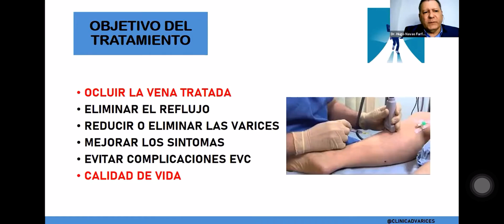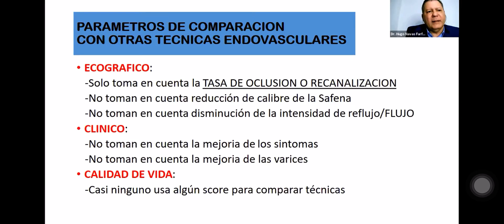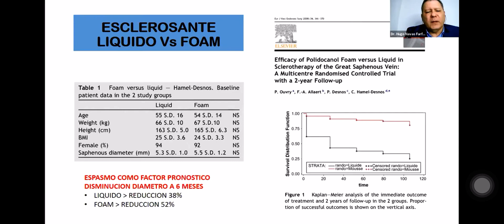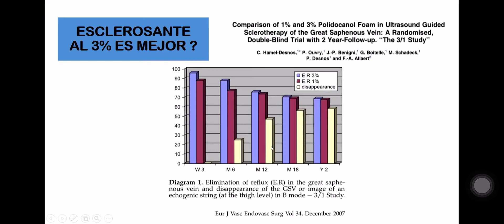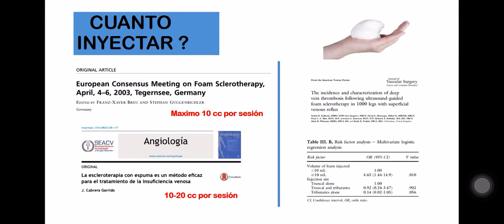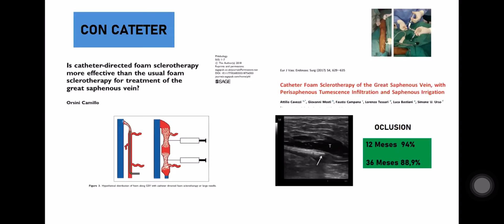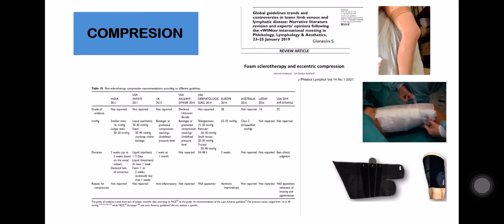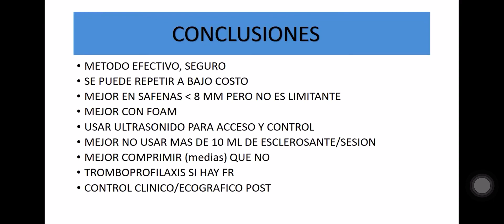Escleroterapia Ecoguiada de Safenas -presentacion-